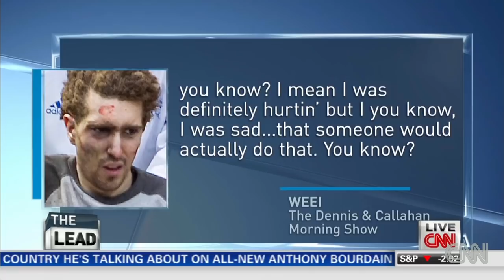Man loses legs, IDs bombing suspect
Jeff Bauman lost his legs during the Boston bombings but still helped identify the suspect. Jake Tapper shares his story.